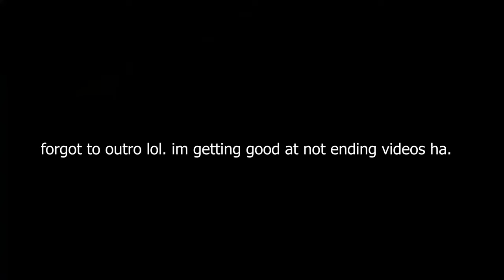CHILLERTON 2.0 *car meet*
sorry for the late upload but this was filmed on may 9th. Hope you enjoyyyyyyyy